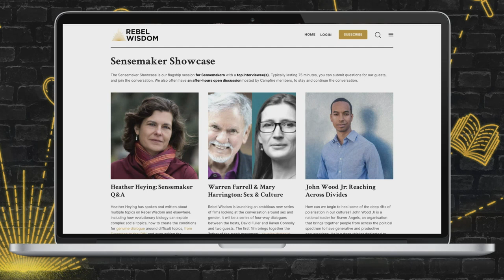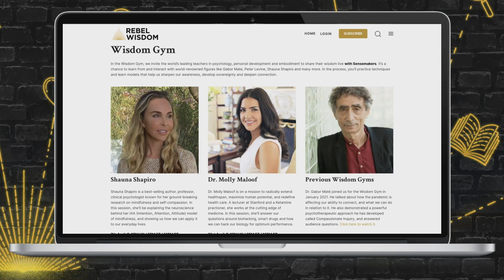Reactionary Feminism? Mary Harrington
Mary recently took part in Rebel Wisdom's first 'Sex and Culture' event, where there was a great deal of interest in her concept of 'reactionary feminism'.

She returns to Rebel Wisdom for a showcase event in our Digital Campfire, in dialogue with Raven Connolly. She says: "The central contention of reactionary feminism is that the ideas of 'freedom' and 'progress' themselves are now delivering diminishing returns for all but a shrinking elite. And this is impacting especially severely on women, meaning that in order to remain true to the central task of feminism - advocating for women's political interests - feminists must turn against the theology of progress."

To join live and take part in conversations like this one, in Rebel Wisdom's Digital Campfire, check out the upcoming sessions

Mary is a writer and journalist. After graduating from Oxford University in 2002 with a first-class degree in English Literature, she was an early adopter of millennial precarity, via a twenties spent experimenting with gig economy work, intentional communities, gender nonconformity and unconventional relationship forms.

Along the way she discovered digital culture and web 2.0, co-founding the digital learning marketplace ‘School of Everything’; working as a researcher with the New York-based digital culture think tank ‘The Institute for the Future of the Book’; and curating cult art events.

After the crash of 2008 she worked in marketing while training as a psychotherapist, before discovering marriage, motherhood and small town life - along with an audience as a writer via her political blog. Her writing has been published by the New Statesman, The Spectator and Mail on Sunday, and she is a contributing editor at the influential online magazine UnHerd.